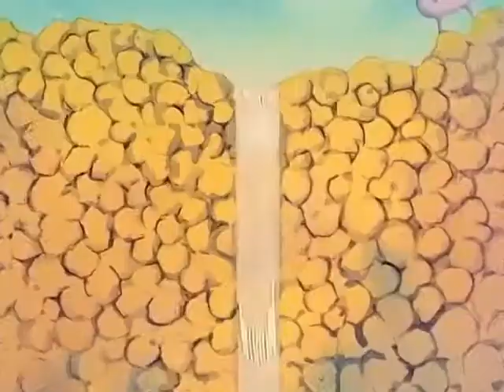THE ROMING LAKE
Goku goes on adventure